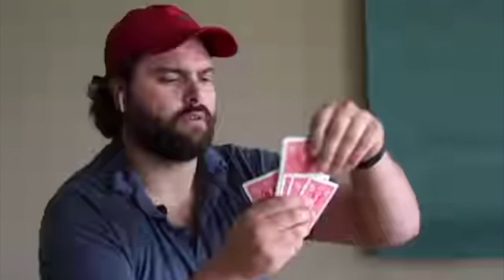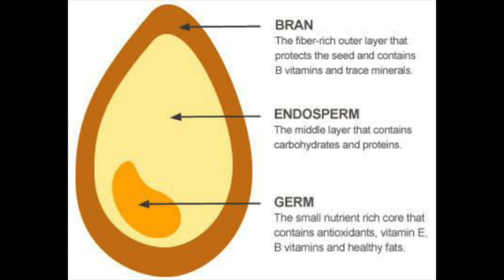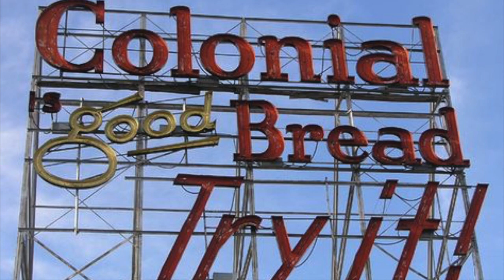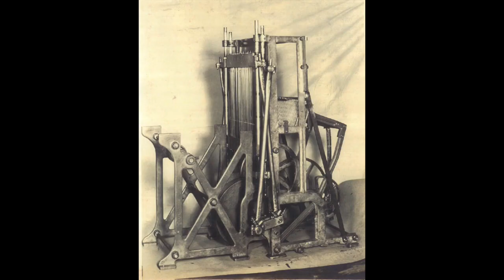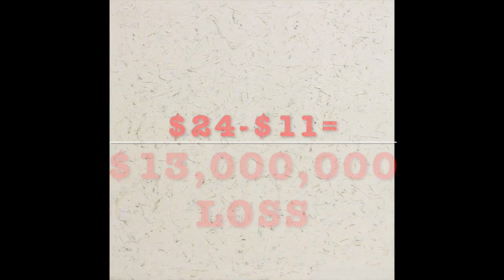Robert Ryman (and the best thing since sliced bread) | Art 101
Minimalist art is a hard artistic concept to understand. Mr. Burgher creates an analogy to minimalist painter Robert Ryman by looking at Otto F. Rohwedder, the inventor of the bread slicing machine. When we look at innovation, we focus on the problems that are solved, and don't consider the problems created. See the doors opened by minimalist art and the problems it may have perpetuated in the visual arts.

✉️🐌📨 Snail Mail 📨🐌✉️
Mr. Burgher